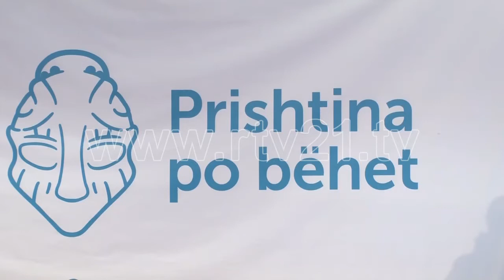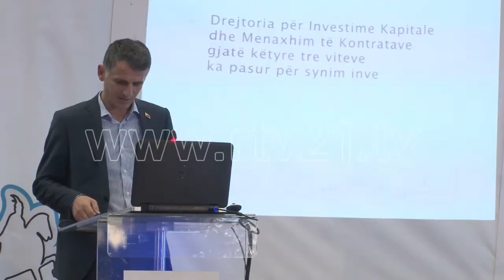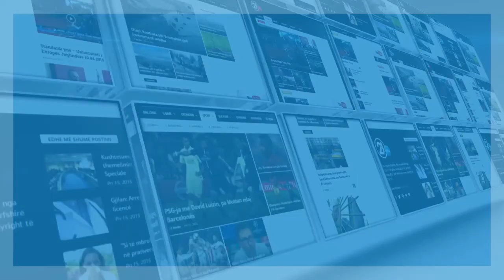konferenca e shpend ahmetit 29 12 2016